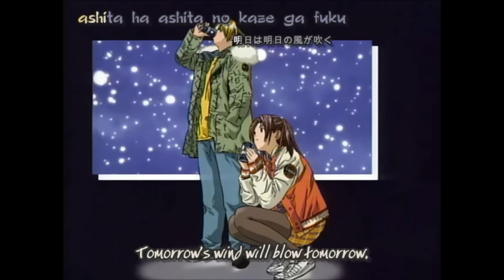Hikaru no Go OP 3 HD